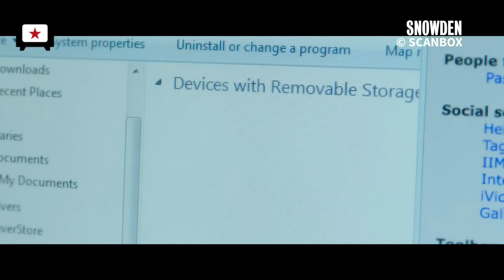Ugens premierefilm - 29/09/16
Ugens 4 premierefilm på 60 sekunder